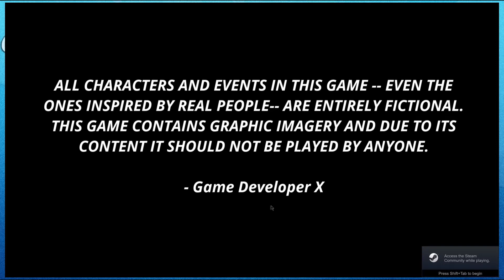Mr. President Ep. 5 | CAPTAIN ESTABAN